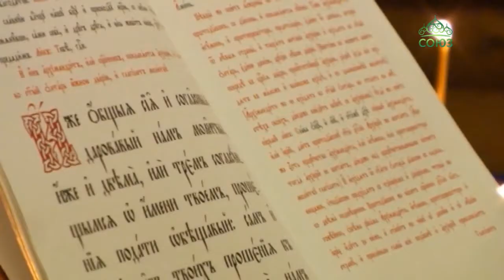В селе Смены освящен храм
Возрождается храм - возникает новый приход. В день памяти великомученика Димитрия Солунского епископ Клинцовский и Трубчевский Владимир совершил чин великого освящения новопостроенного храма в честь этого святого в селе Семцы.